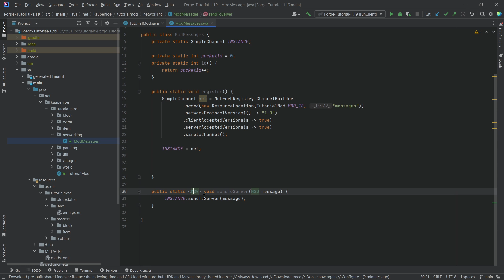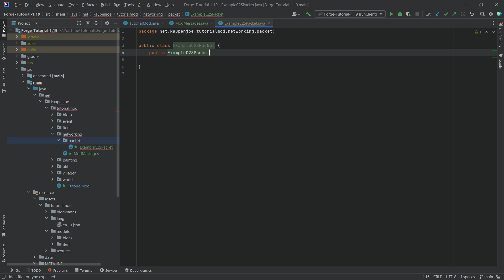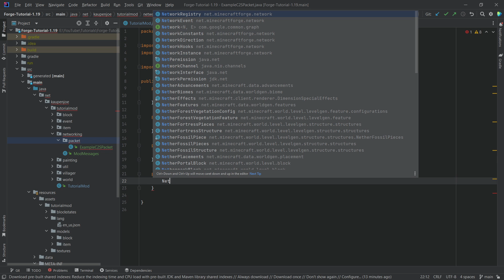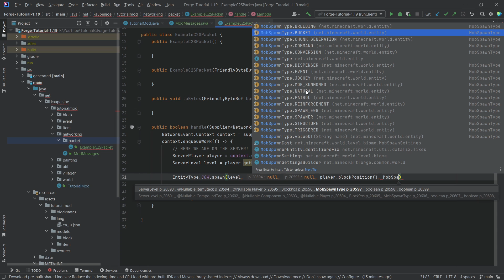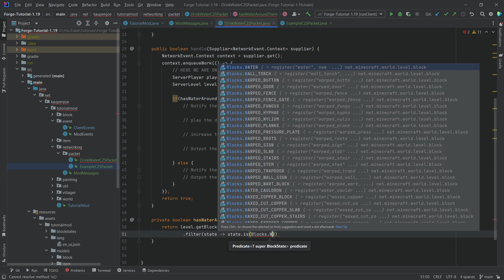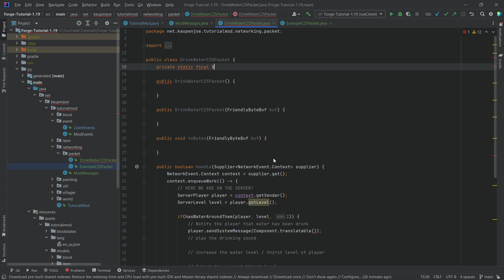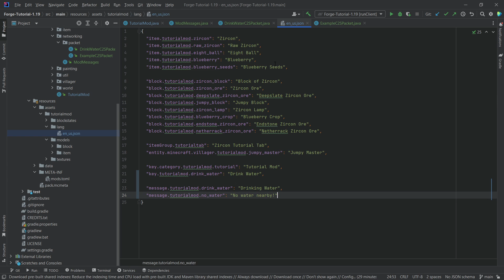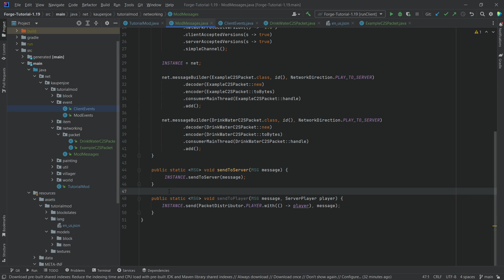Minecraft 1.19 Forge Modding Tutorial | NETWORKING EXPLAINED | #15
In this Minecraft Modding Tutorial, we are finally looking at CUSTOM NETWORKING :D

== MINECRAFT COURSES ==
▶️ Learn Forge Modding with Minecraft 1.18:

== TIMESTAMPS ==
0:00 Intro
0:35 Creating the ModMessages Class
4:32 Creating the Example Packet
7:42 Registering our Example Packet
8:36 How to Send a Custom Packet in Minecraft
9:37 Demonstration No. 1
10:28 Creating the Drink Water Packet
16:37 Registering the Drink Water Packet
17:25 Demonstration No. 2
18:30 Outro